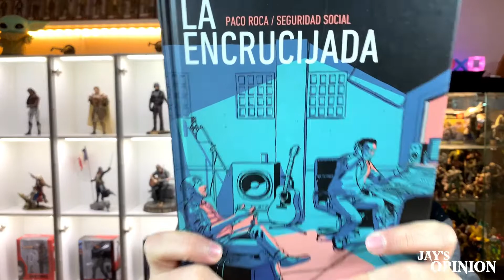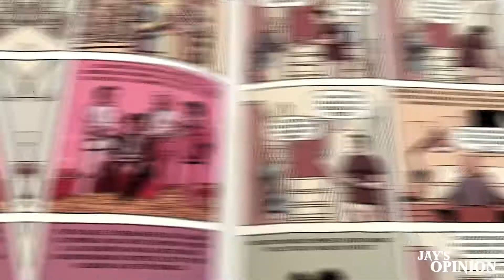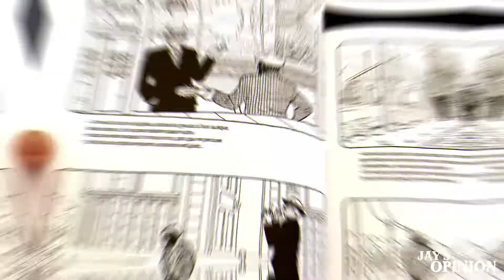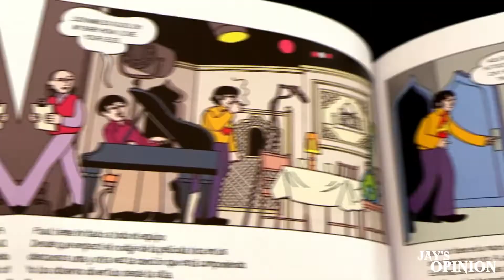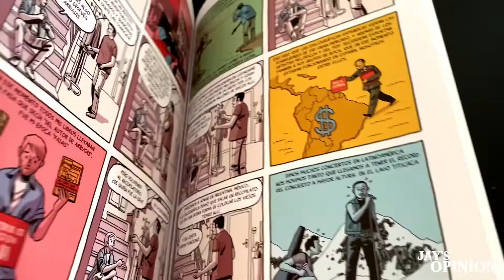"LA ENCRUCIJADA"🎶 - La FUSIÓN de la MÚSICA y el CÓMIC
Hey que pass...hoy os voy a hablar muy especial, ya que su propuesta es de lo más original. Es el turno de "LA ENCRUCIJADA" el proyecto de Paco Roca, junto a la banda española Seguridad Social, donde buscan fusionar la creación de un disco, conjuntamente con la elaboración de un cómic.